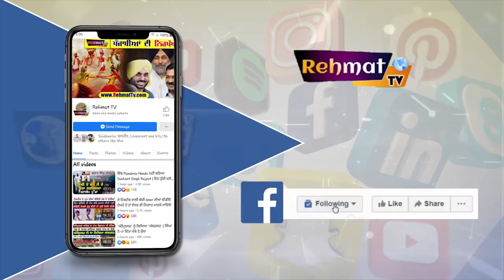ਬੱਚੇ ਨੂੰ ਅੱਖਾਂ ਤੋਂ ਨਹੀਂ ਦਿਸਦਾ,ਪਰ ਕੀਰਤਨ ਬਾ-ਕਮਾਲ ਕਰਦਾ | Sikh Child Kirtan | Surkhab Tv